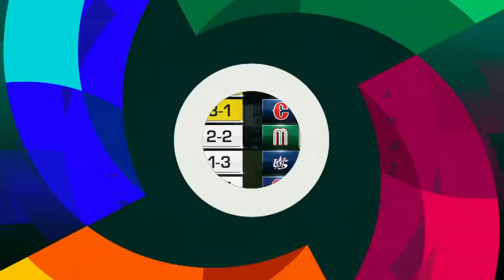Dominican Republic vs. Nicaragua Full Game | 2023 World Baseball Classic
Catch all the action from Dominican Republic vs. Nicaragua in the 2023 World Baseball Classic.